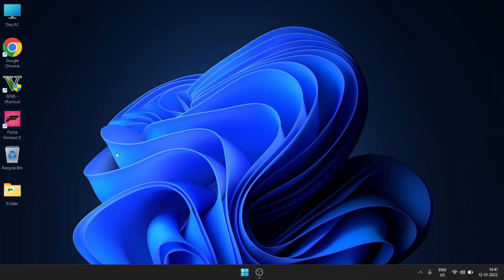How To Record Screen Without Any Software In Windows 11 - (Without Any Software)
How to Record Screen in Windows 11 - (Without Any Software)
Record Computer Screen Without Software in Windows 11
How to Screen Record on Windows 11 for Free? (Record Windows 11 Screen Free)
How to Screen Record on Windows 11 Fully Free || (Without Any Software)
screen recorder windows 11 free
how to screen record on windows 11 with audio
how to record video on pc windows 11
how to screen record on windows 11